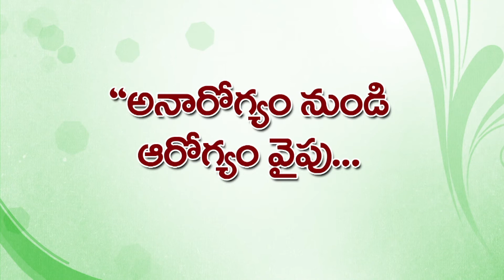Thyroid cure permanently||without medicine||మందులు అవసరం లేకుండానే థైరాయిడ్ మటుమాయం,Dr.NSubrahmanyam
thyroid,thyroidproblemsinwomen,drnsubrahmanyam,Thyroid cure permanently||without medicine||మందులు అవసరం లేకుండానే థైరాయిడ్ మటుమాయం,Dr.NSubrahmanyam
Permanente Cure for Thyroid without any medicines by following daily food and diet plan, for proper diet and other information contact by Dr.N.Subrahmanyam, Amrutham Ayurveda Nilayam